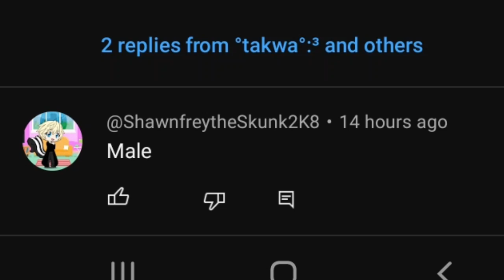I'M A FEMALE NOT A MALE